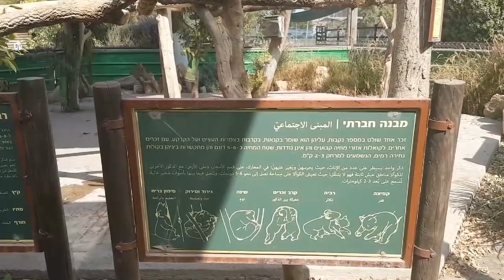המבנה החברתי של הקואלות בגן גורו